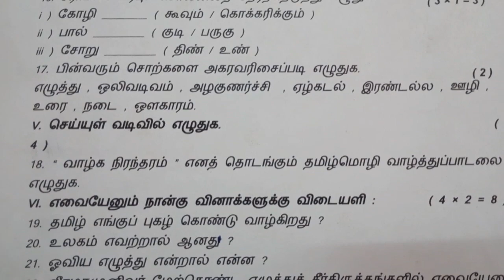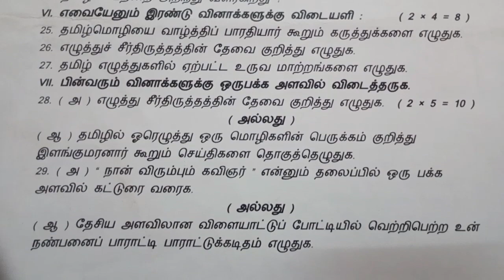8th Tamil || 1st mid term July 2023 question paper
8th tamil